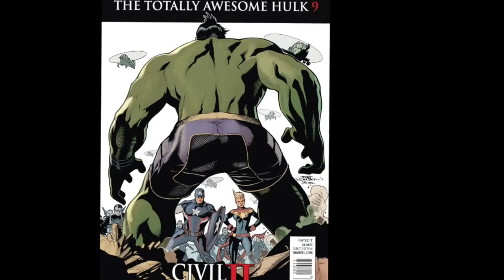Talking Nerdy The Order: 1886 Vlogcast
This video is Pablo Gunner talking about and reviewing the PS4 video game, The Order: 1886. Watch it, tell him what you think about the video, game, or anything nerdy that you're into.